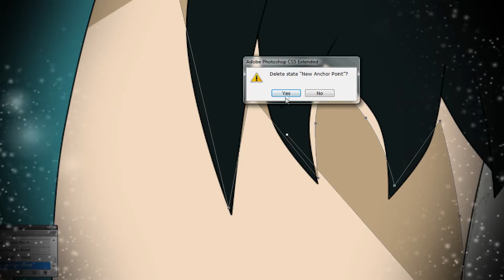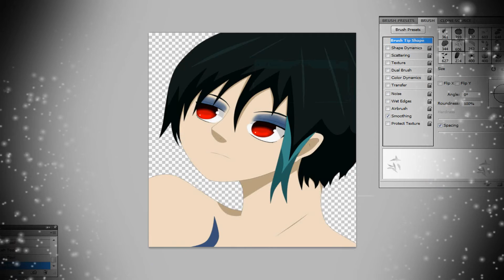Humans and Demons- Nana edit- Part two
Final picture!

I'll put my book up soon. Not sure when. Or maybe I shouldn't hm? What do you all think?